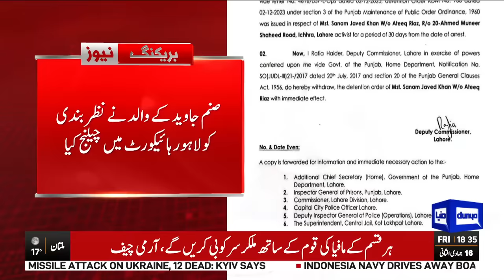Shocking News For Sanam Javed From Court | Dunya News